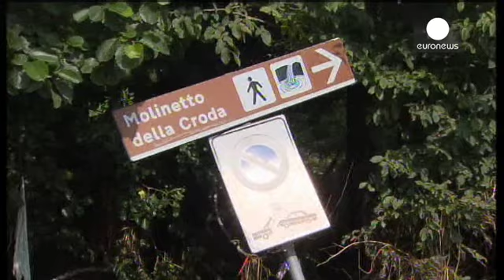Ιταλία: 4 νεκροί από δυνατή νεροποντή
Τραγωδία στην Ιταλία.Τέσσερις άνθρωποι έχασαν τη ζωή τους και δεκάδες τραυματίστηκαν εξαιτίας δυνατής νεροποντής που προκάλεσε την υπερχείλιση ενός χειμάρρου ενώ ήταν σε εξέλιξη τοπική, υπαίθρια γιορτή.

Αυτόπτες μάρτυρες κάνουν λόγο για πρωτοφανείς σκηνές όπου πανικόβλητοι κάτοικοι προσπαθούσαν να πιασθούν από τα δέντρα για να σωθούν στο Ρεφροντόλο που βρίσκεται έξω από την πόλη Τρεβίζο στην Βορειοανατολική Ιταλία στους πρόποδες των Άλπεων

Μέσα σε μιάμιση ώρα  οι σαρωτικές πλημμύρες  είχαν μετ…